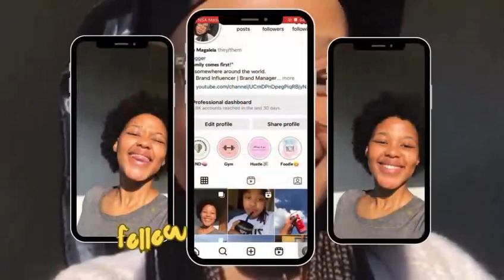Introduction Video| BeeWhatever